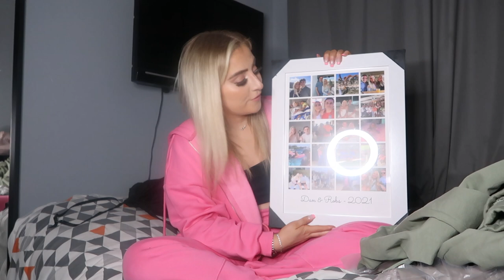What I got for Christmas *2021*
A very highly requested video for the end of 2021.. not sure if you are nosey or need some inspo, but your girl is here to help if that is the case 😝!

You can also follow our Instagram account: Dan & Robs for weekly updates on our new videos!

Thank you for coming here to support me.  If you have any video ideas, please do let me know!!  ♡

Lots of love, Robyn Louise Hobson ♡